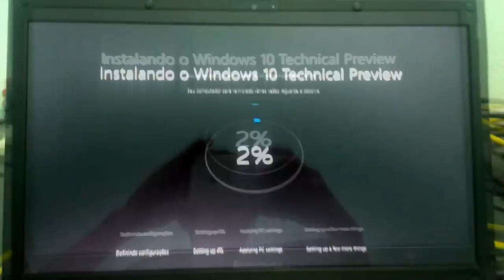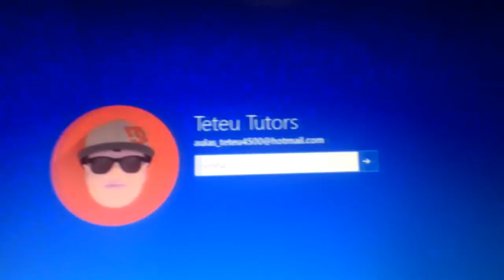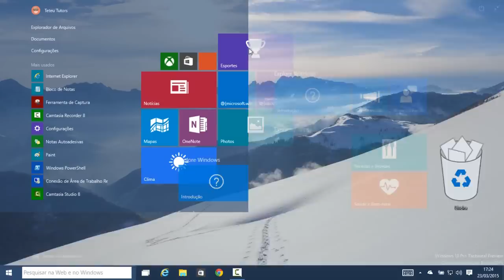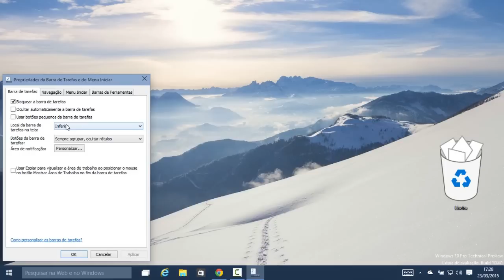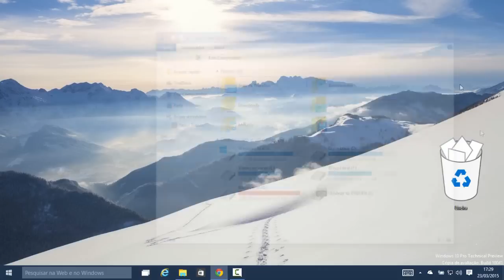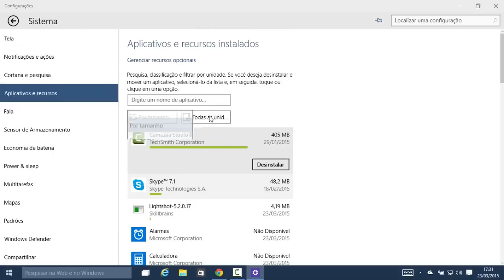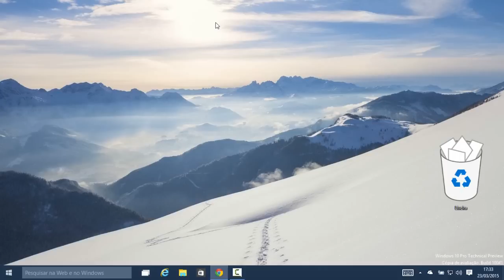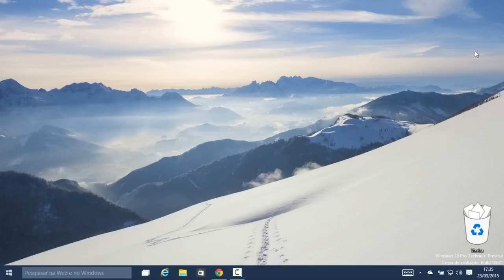Tudo que mudou no Windows 10 / Review completa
Confira todas as mudanças dentro do pacote de atualizações trazidas pela microsoft na build 10041, menu iniciar transparente, ajuste em ícones, e muitas mudanças e correções de erros e bugs confira o vídeo, e veja todas as novidades.